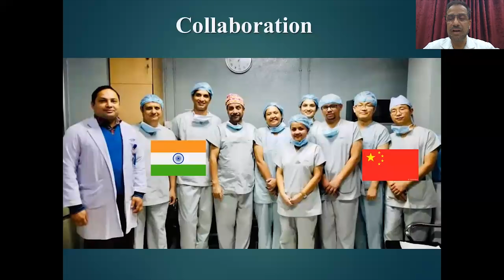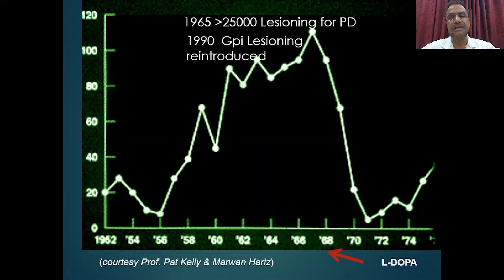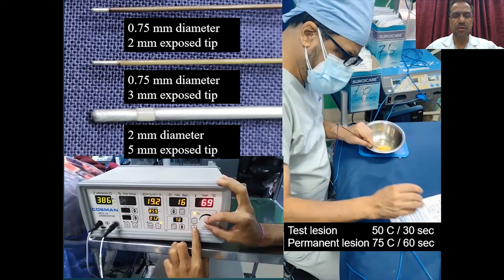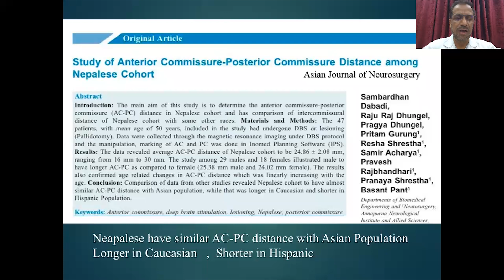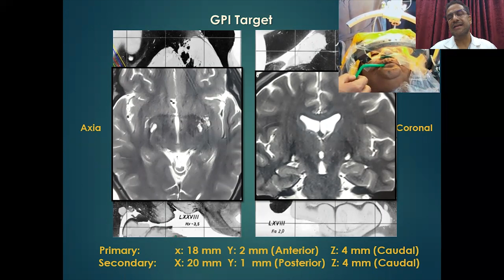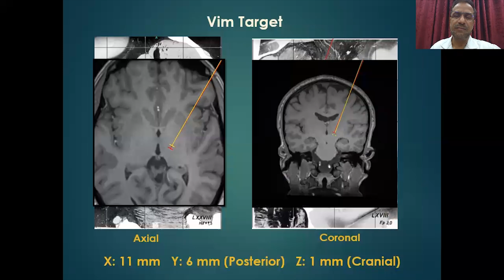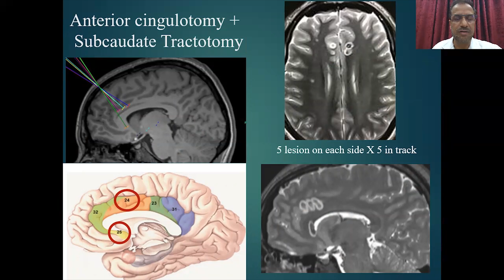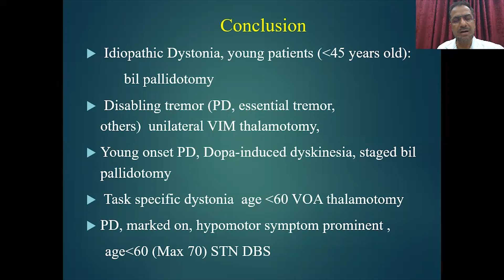Surgical management of movement disorders by brain lesioning,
This video explain in details about different movement disorders like Parkinson disease, Dystonia, Writer's cramp, Musicians cramp and how to treat it by brain lesioning